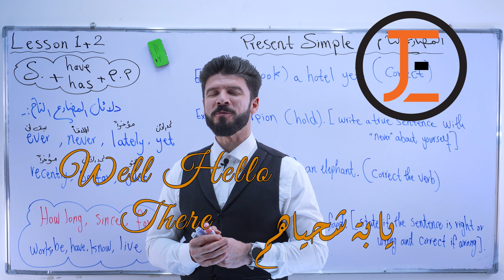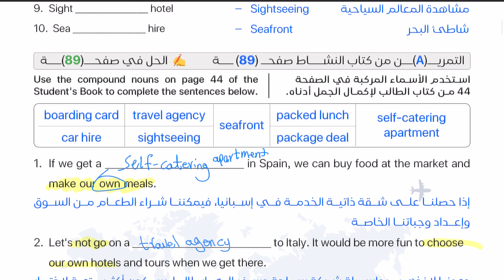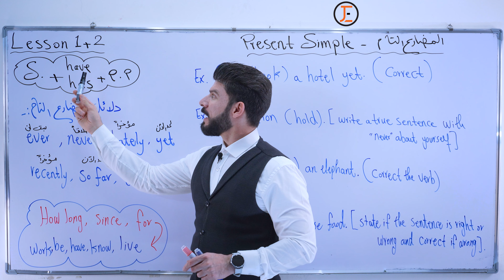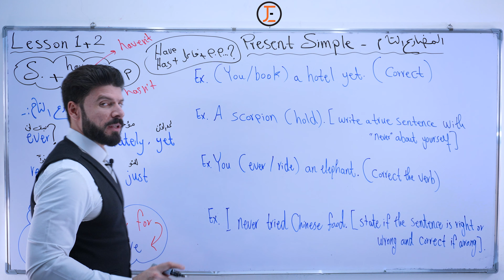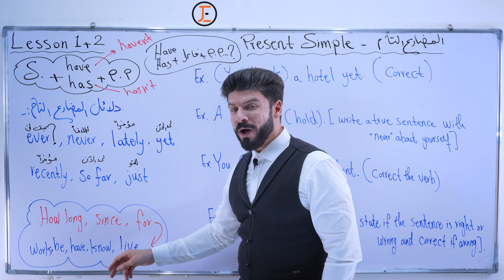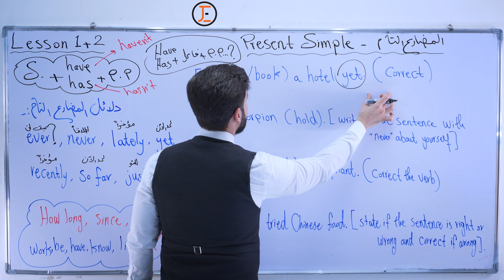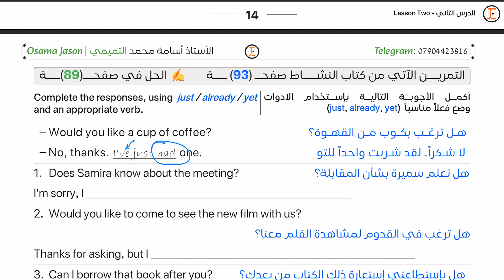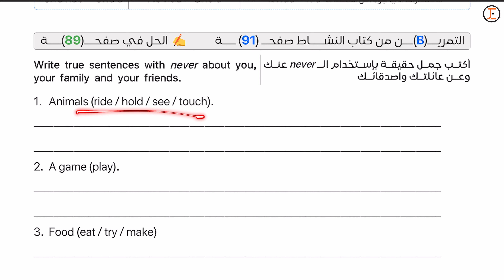السادس اعدادي - Unit 5 | الحلقة الاولى | الدرس الـ 1 و 2 | توصيلات + شرح وتهكير المضارع التام البسيط